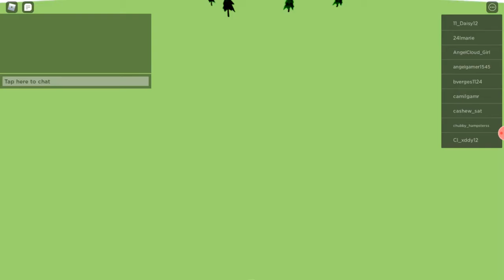ROBLOX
yay Roblox